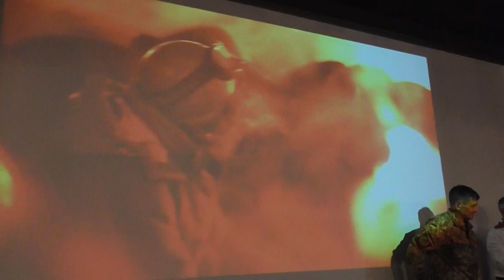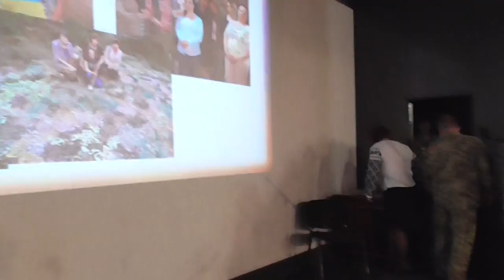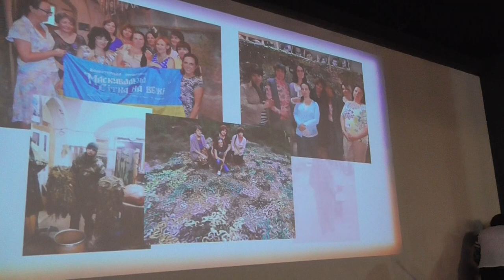ТАКІ НАГОРОДИ НЕМОЖЛИВО КУПИТИ, ЯКИМИ НАГОРОДЖУВАЛИ МАЙДАНІВЦІВ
Українці заплатила дуже високу ціну за свій європейський вибір. Для кожного з нас Революція Гідності – найбільш важлива, яскрава і, можливо, найбільш трагічна частина нашого життя. Три роки пройшло, як відбувся Майдан Гідності. Якщо хлопців-атовців ще трішки нагороджують, то про Майдан забувають… Сьогодні в Українському домі відбулося вшанування Майданівців і вручення нагород. Журналісти Віталій Терещенко і Макс Требухов, адвокат Віктор Смалій і ще багато хоробрих людей отримали "Залізні хрести "За мужність"! Громaдськість мусить пaм'ятaти про тих, хто зaгинув нa Мaйдaні у Києві, і шaнувaти, пишaтися тими, хто й досі стоїть на вaрті честі і гідності Укрaїни.